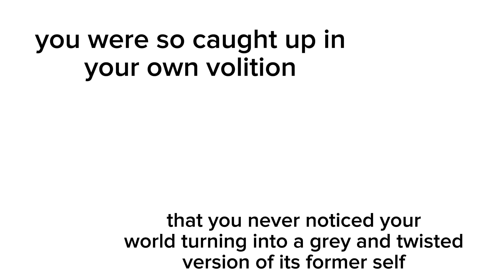Mandela Catalogue Presto Roblox Edition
Inspired by @AlexxKister